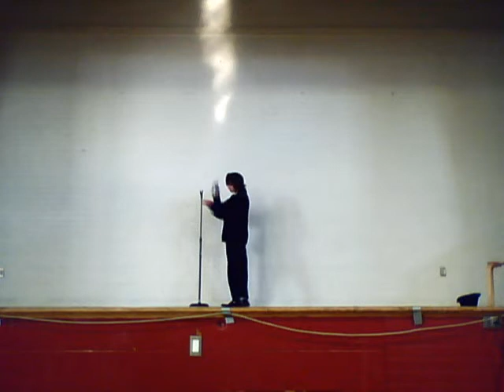Mr Moonwalker part 6: Billie Jean